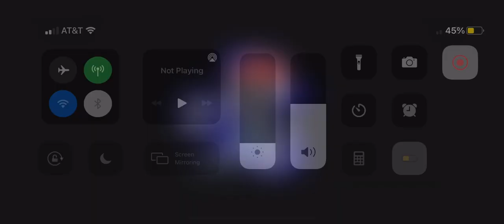First time playing Friday night Funkin